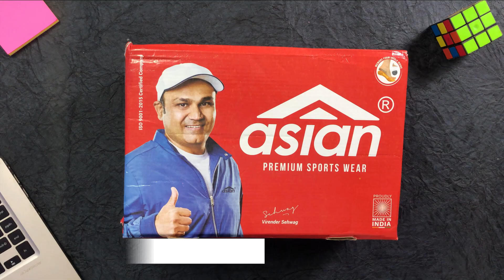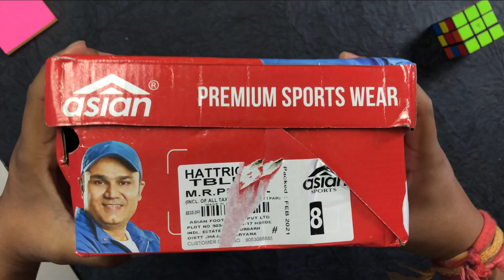Asian Hattrick 15 Men’s Running Shoes ! Unboxing & Review ! Men’s Shoes Under 1000 ! INDIAN 🇮🇳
ASIAN HATTRICK 15 MEN'S RUNNING SHOES 👟
Asia has recently been in the boom period because of their Indian people-focused on shoe range and budget. Asian Has launched various versions of the Hattrick and Bouncer series.
This shoe is the latest addition to the Hattrick series which is made for the daily wear and running purposes by providing inner sole comfort and a nitro capsule in the middle.
The shoes are lightweight and weigh a little close to what Sparx sm. Looks are based on the latest trend and anyone looking for budget shoes can opt this one out.

0:00​​ Intro
0:50​ Unboxing
1:59​ Outer Look
2:30​​ Design
3:50​​ Build Quality
5:14​ Inner sole
5:49​​ Weight
6:08​ Flexibility Test
6:35​ Walking & Running Test
7:32​ Pricing and Verdict